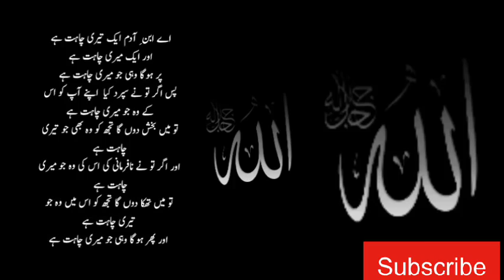Aur Phir hoga Wohi Jo meri Chahat hai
اے ابن ِ آدم ایک تیری چاہت ہے
اور ایک میری چاہت ہے
پر ہوگا وہی جو میری چاہت ہے
پس اگر تو نے سپرد کیا  اپنے آپ کو اس کے وہ جو میری چاہت ہے
تو میں بخش دوں گا تجھ کو وہ بھی جو تیری چاہت ہے
اور اگر تو نے نافرمانی کی اس کی وہ جو میری چاہت ہے
تو میں تھکا دوں گا تجھ کو اس میں وہ جو تیری چاہت ہے
اور پھر ہوگا وہی جو میری چاہت ہے